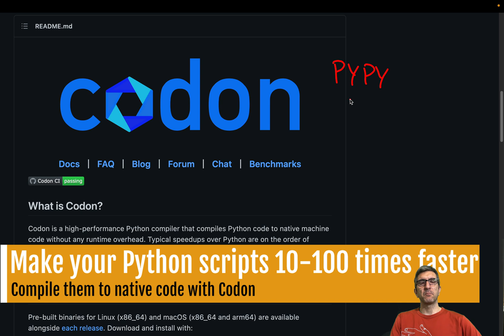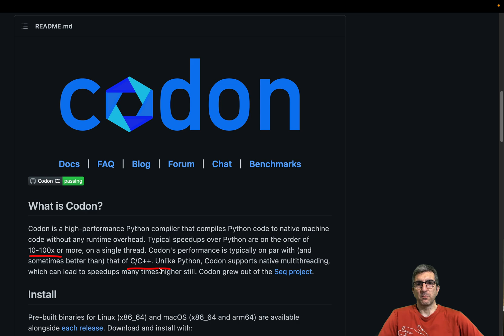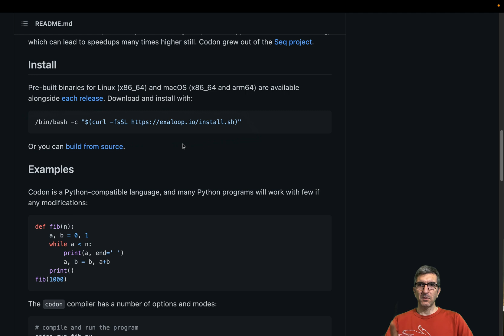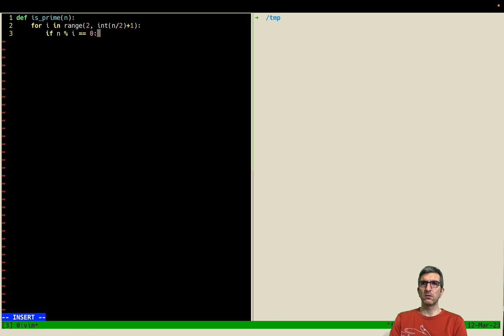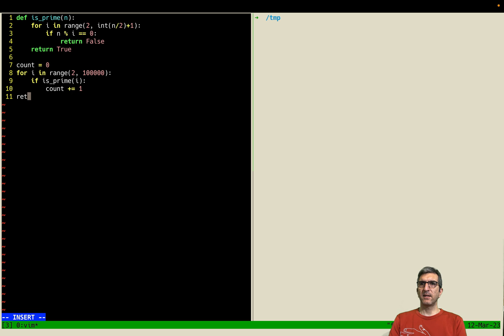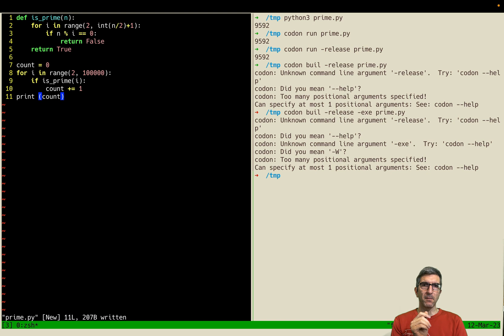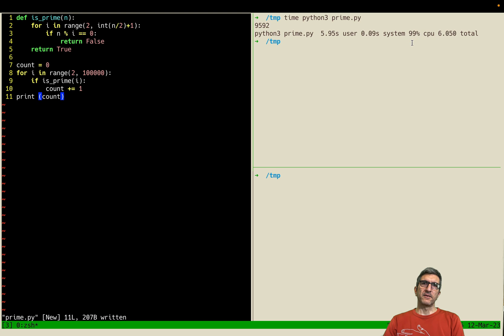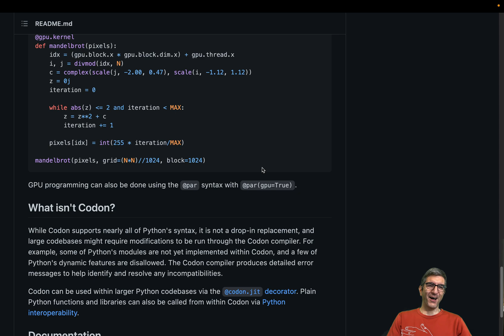Make your Python scripts upto 100x faster by compiling them using Codon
No more "Python is a scripting language and CPython interprets them, that's why Python is slowwww" and no more "Python needs python executable to run"!

Codon is a Python compiler that compiles Python code to native machine code. Its high-performance  and has no runtime overhead. Now you can run your python "scripts" 10-100x times faster; just like C or C++.

Furthermore, codon can "hide" your code from the customers peaking eyes by turning your scripts into an executable file.

00:00 - intro to codon
04:55 - installing codon python compiler
05:47 - codon python compiler demo